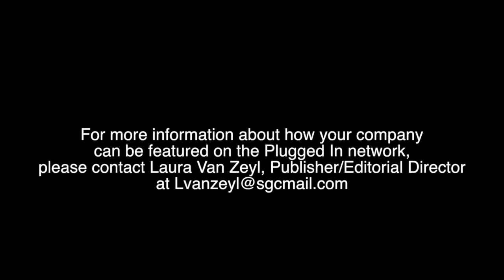January 2014 Dallas Market ARTS Awards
coverage of the lighting winners from the 25th ARTS Awards, where Dallas Market Center and ART - The Creative Home Furnishings Network honored home accessories retailers, manufacturers, sales representatives and designers.